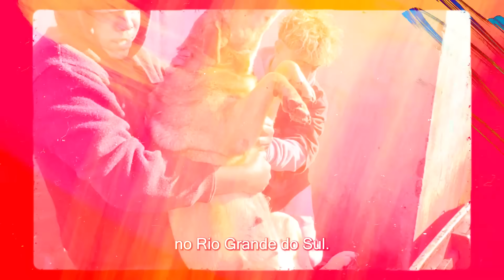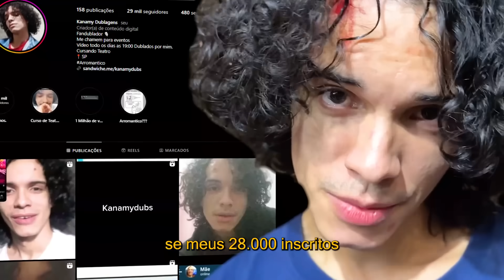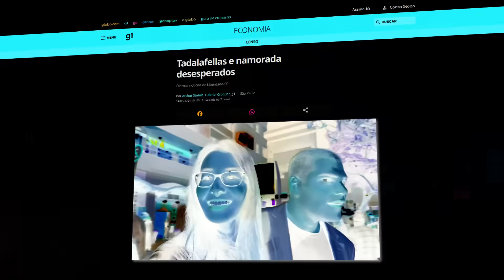O PARAÍSO DAS EGIRLS | Liberdade - SP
O paraíso das EGIRLS

breely7 vai mostrar pra vocês o paraíso das egirls...

JONBET
Bônus de até R$1000 mais 40 rodadas grátis nos jogos originais, acesse e use o cupom: BREELY7